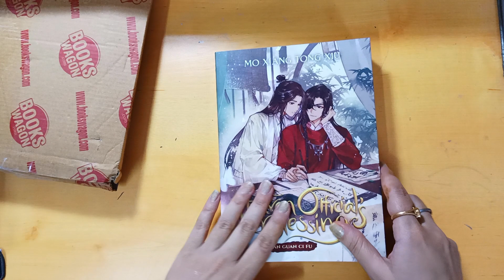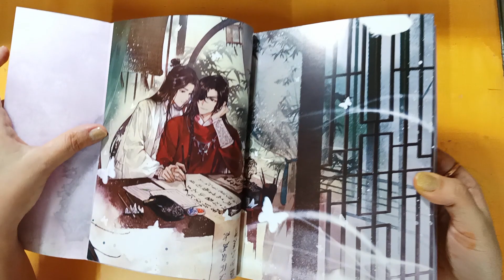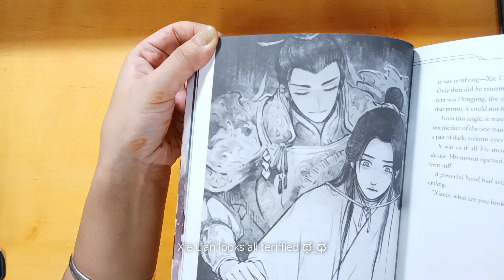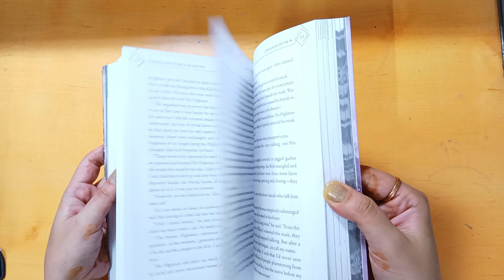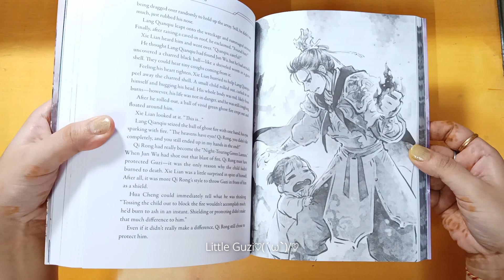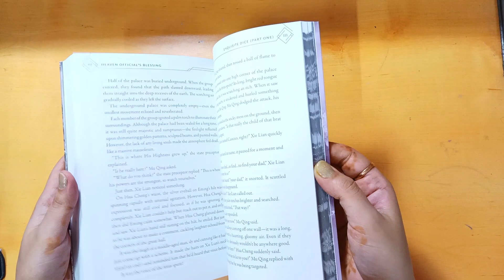Unboxing Mxtx- TGCF Vol-7, English Translation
~ Heaven Official's Blessing ~ Book-7 ~ Official English Translation ~

~ Tian Guan Ci fu ~ Chinese Danmei Novel ~
I bought it from Amazon
Thanks!